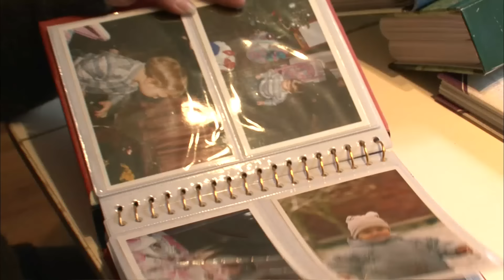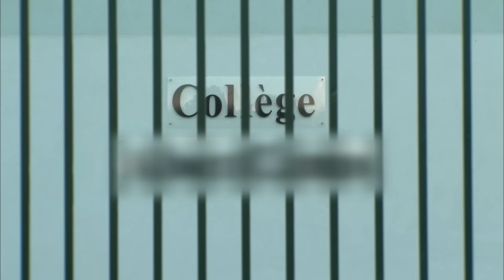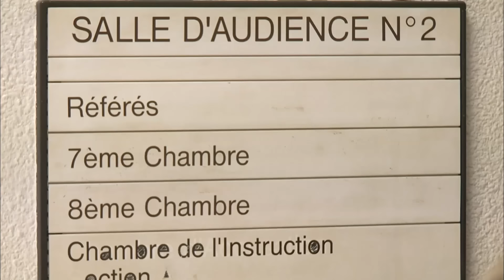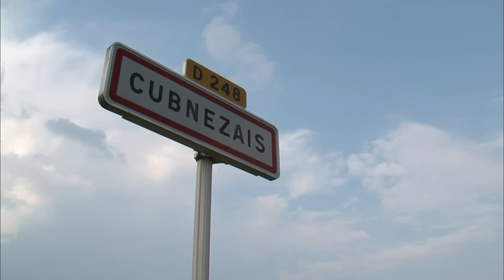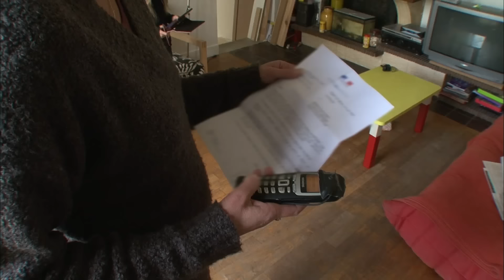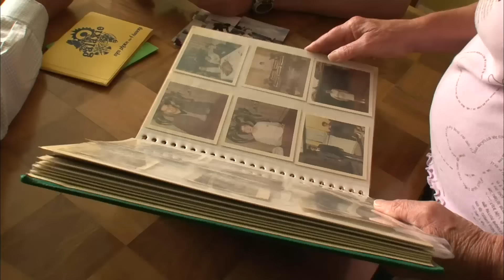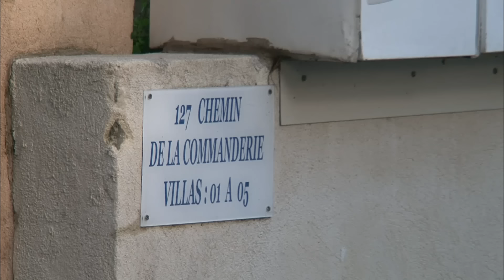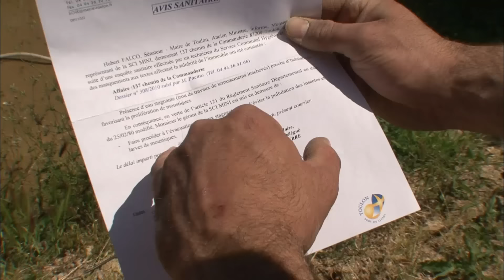Familles Divisées, Voisins Excédés : Mais Condamnés à Vivre Ensemble